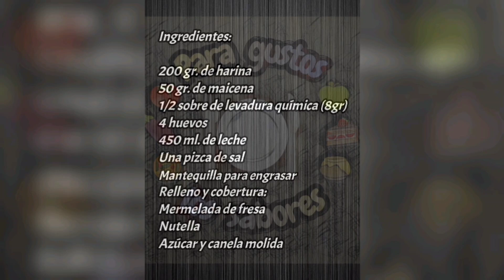Crepes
2 rellenos: chocolate y mermelada de fresa

Ingredientes para 9 crepes:
200 gr. de harina
50 gr. de maicena
1/2 sobre de levadura química (8gr)
4 huevos
450 ml. de leche
Una pizca de sal
Mantequilla para engrasar

Para el relleno y cobertura:
Mermelada de fresa
Nutella
Azúcar y canela molida

Sartén de 28 cm.